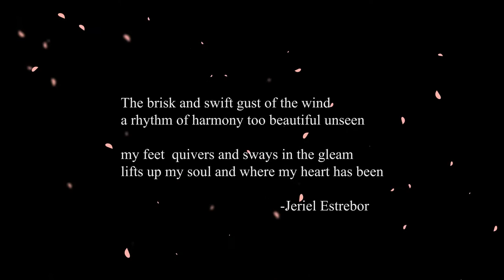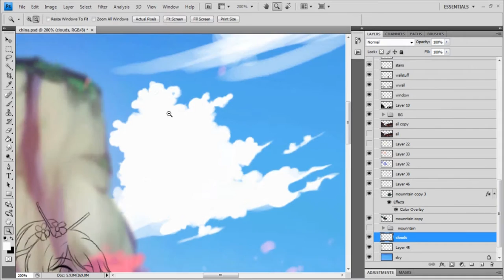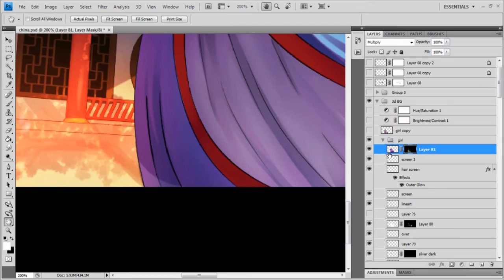Dancing with the wind Anime Speed paint video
if you want to see more of our work pls check here!
skype: irvin ryan tiu